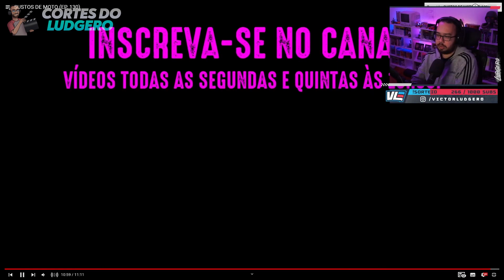LUDGERO REAGE AO SUSTOS DE MOTO 130 DO XRACING - Cortes do Ludgero